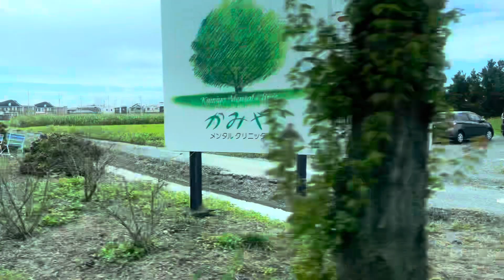【側面展望】豊鉄バス 総合スポーツ公園行き 三菱ふそう・エアロスター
2022年7月29日に撮影
三菱ふそう・エアロスター(PJ-MP35JM)です。